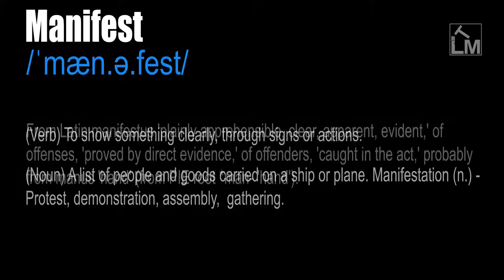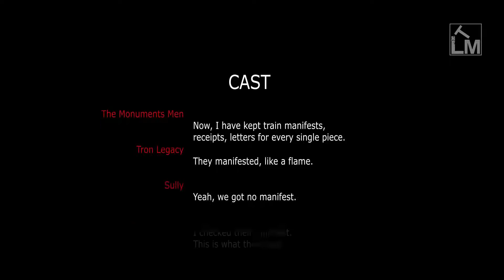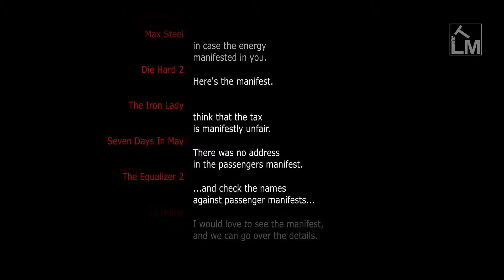Manifest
/ˈmæn.ə.fest/

(Verb) To show something clearly, through signs or actions.

(Noun) A list of people and goods carried on a ship or plane. Manifestation (n.) - Protest, demonstration, assembly,  gathering.

From Latin manifestus 'plainly apprehensible, clear, apparent, evident,' of offenses, 'proved by direct evidence,' of offenders, 'caught in the act,' probably from manus 'hand' (from PIE root *man- 'hand').